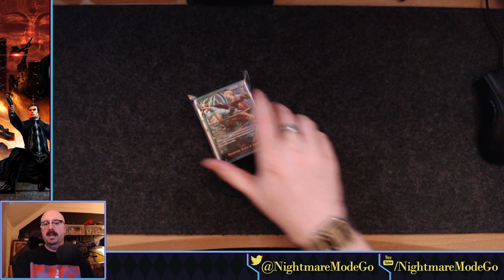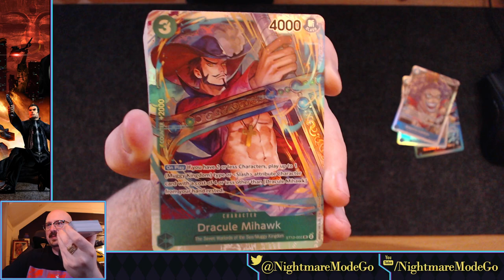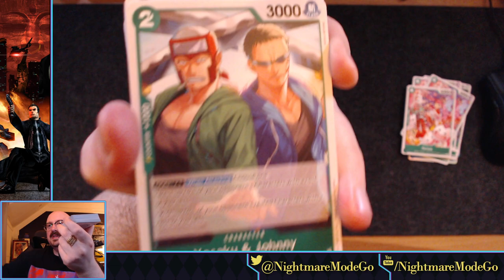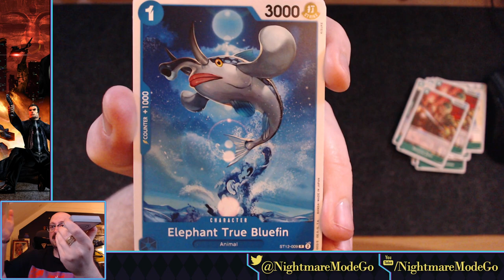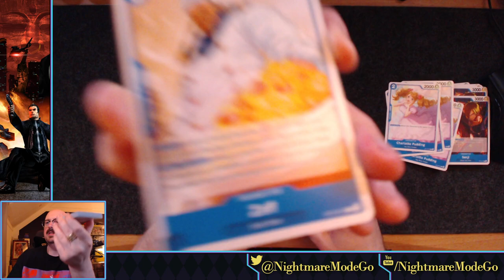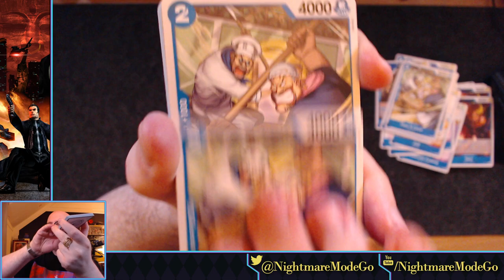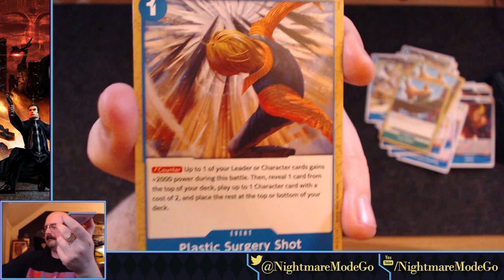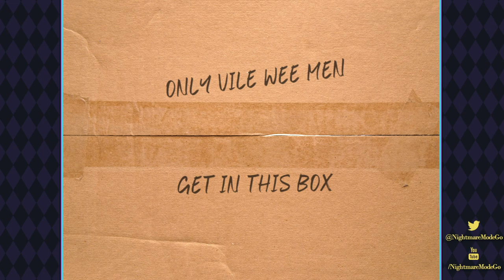Deus Ex // PART 4 - JC Had a Little LAM